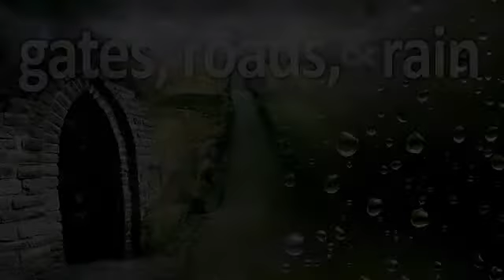Gates, Roads, & Rain -Wk 1